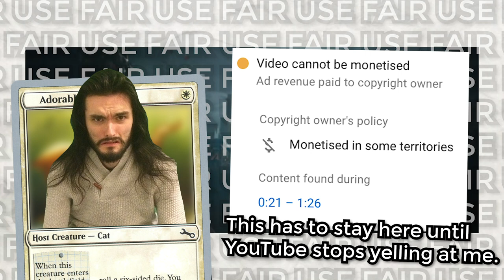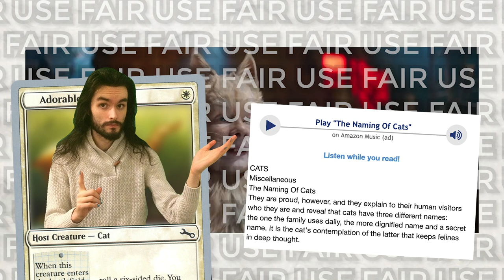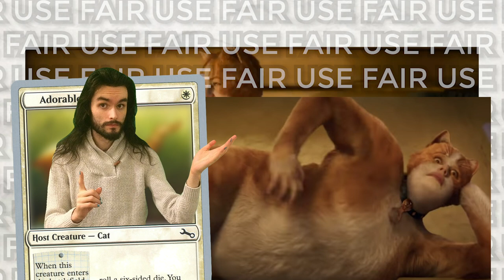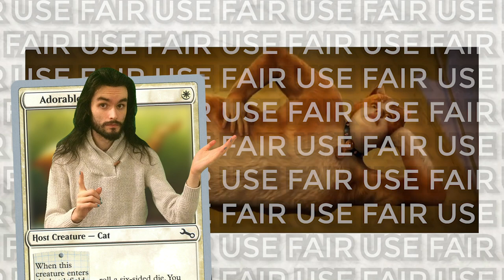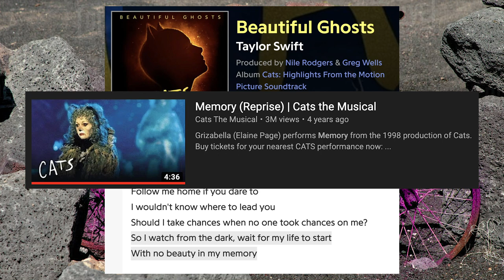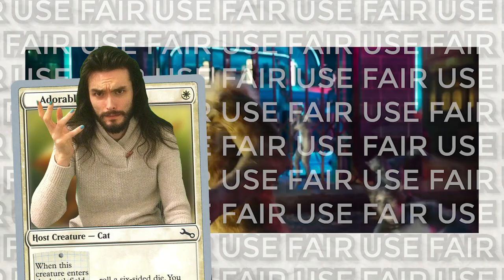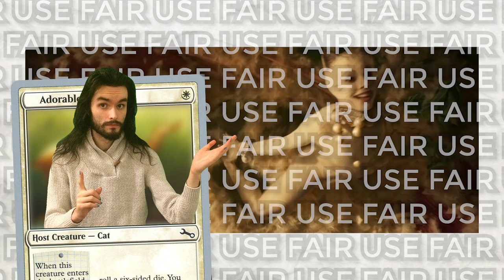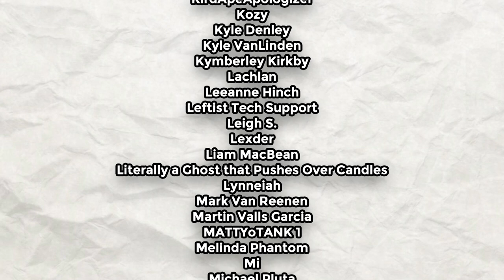I HAVE to talk about CATS: A Barely Coherent Tirade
i have strong thoughts and feelings about what i just saw